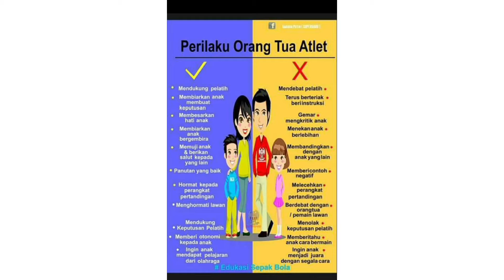Alhamdulillah BM2 🤝 Berbagi poin saja🔥👊🏆